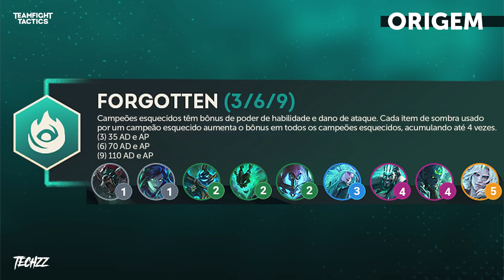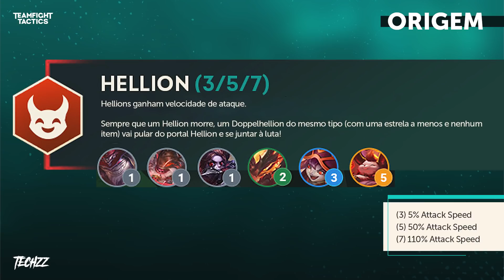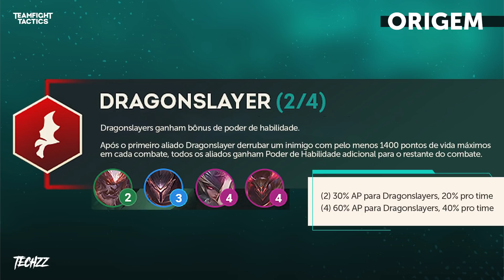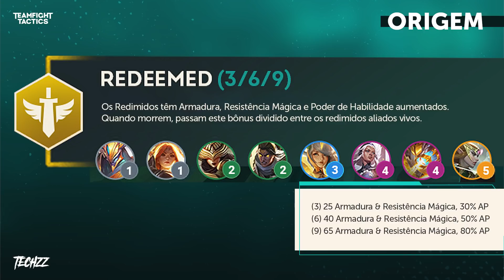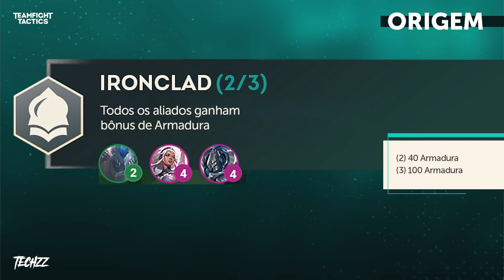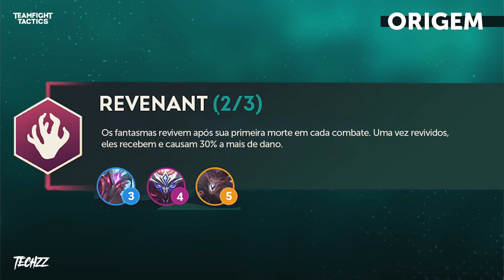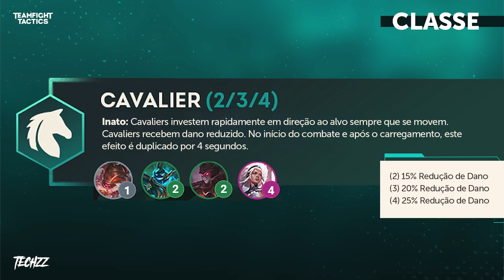TFT SET 5!! TODAS AS SINERGIAS REVELADAS!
►TFT CHALLENGER GAMEPLAY